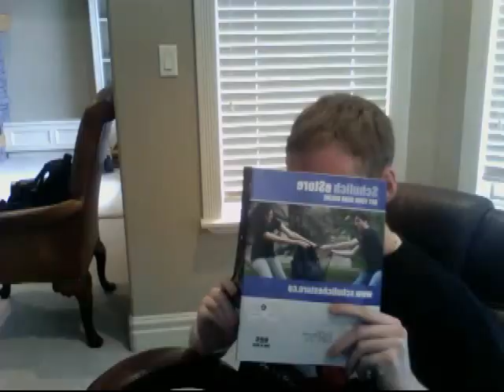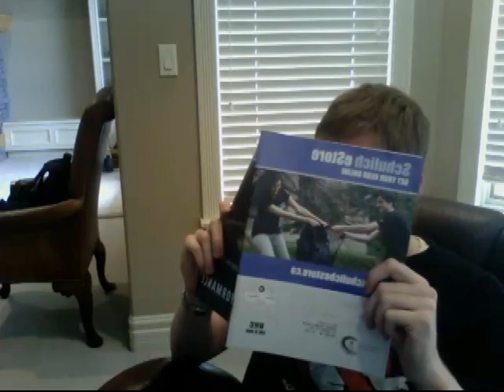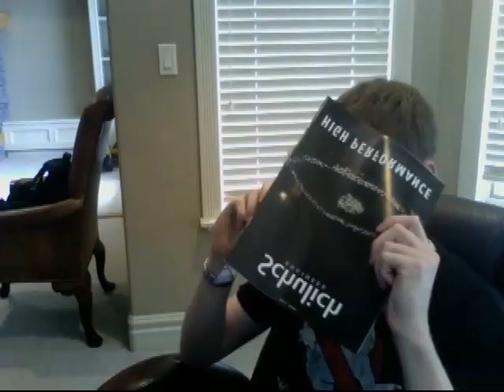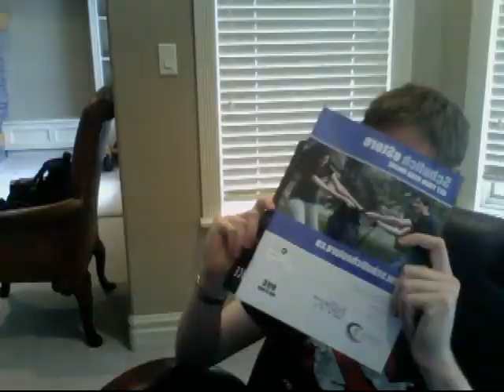Jeff Palmer & Shaved Heads!!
With about a month left until the Last Airbender's release, I decided to ask Jeff Palmer what we could do for fun for the movie's premiere.